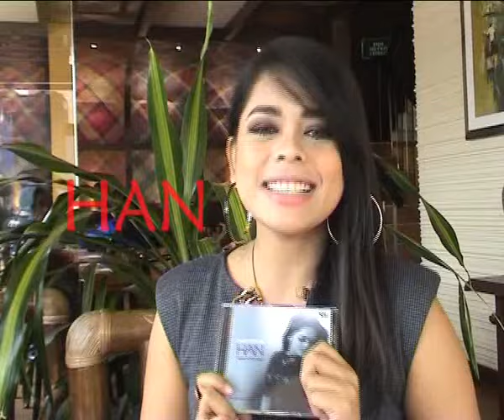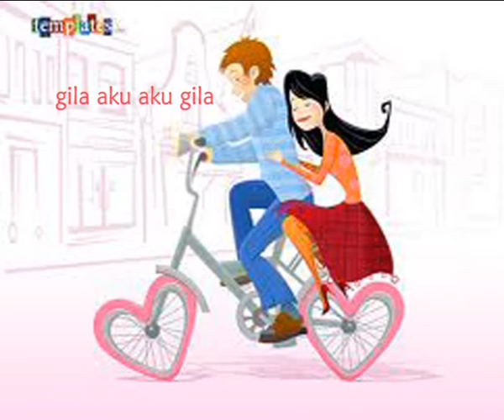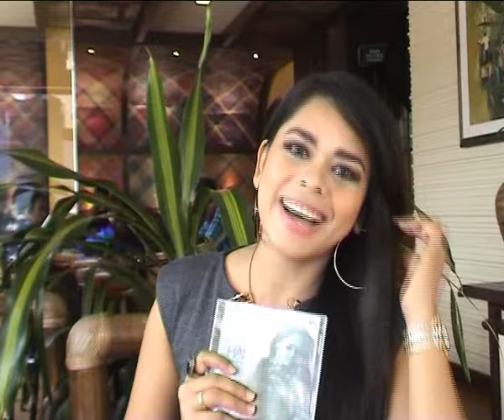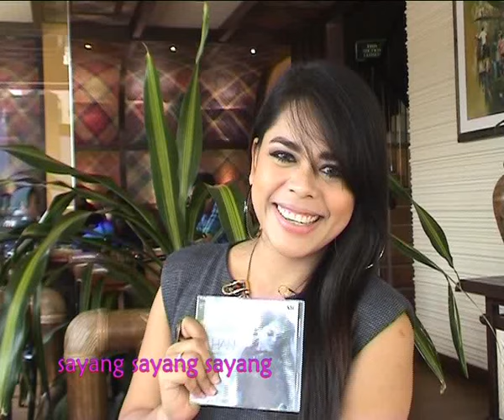Reyhana - Saya Sayang Awak (Ft.Eddie Hamid) (Un-Official Music Video)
Reyhana

Celcom : Send CMT 201317 to 22990
Digi : CT 1306733 send to 2000
Maxis : *131*331363#
UMobile : CT 497498 send to 28118

Gila aku usah gila
Gila menyintaimu
Resah aku bisa resah
Resah engkau tiada

Gila merinduimu
Gila aku aku gila
Ohh

Saya sayang awak
Awak jangan marah
Saya suka awak
Sayang sayang sayang
Ohh

Mahu tidur ingatkanmu
Jaga pun ku ingatkanmu
Sehari tak bersamamu
Pilu hatiku pilu

Bingung aku usah bingung
Bila tak dengar suaramu
Ohh

Saya sayang awak
Awak jangan marah
Saya suka awak
Sayang sayang sayang
Sayang

Saya rindu awak
Awak jangan marah
Saya suka awak
Cinta hati saya
Ohh

Aku tak mampu hidup tanpamu
Andai kau tiada matilah aku
Andainya aku yang pergi dulu
Kuburkan aku di tapak tanganmu

Saya sayang awak
Awak jangan marah
Saya suka awak
Cinta hati saya
Ohh

Sayang sayang awak
Awak jangan marah
Saya suka awak
Sayang sayang sayang
Sayang

Rindu rindu awak
Awak jangan marah
Saya cinta awak
Cinta hati saya

Kita satu hati
Pegang satu janji
Ikhlas cinta ini
Setia sampai mati
Ohh

Sayang awak
Sayang awak juga